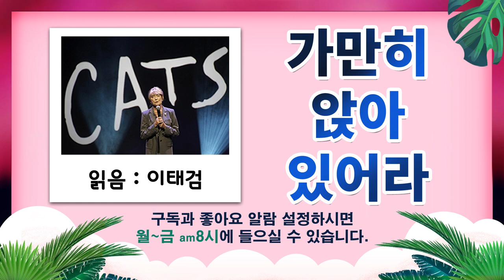가만히 앉아 있어라(따뜻한하루)읽음-이태검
↓본문

영국 한 초등학교의 선생님이 한 소녀의
학부모에게 어렵게 말을 꺼냈습니다.

"두 분의 아이는 수업 중에 쉴 새 없이 움직입니다.
지난 일 년간 아이를 위해 많은 노력을 했지만
아이가 호전되지 않는 ADHD(주의력결핍 과잉행동장애)가
아닌지 의심이 되는데 아이의 바른 교육을 위해서라도
검사를 받아보고 특수학교를 생각해보셔야
할 것 같습니다."

놀란 부모가 소녀를 데리고 찾아간 곳에서는
소녀에게 특이한 테스트를 했습니다.
아름다운 음악을 켜놓고 소녀가
혼자 있도록 했습니다.

옆방에서 상담사와 몰래 아이를 지켜보던
부모는 깜짝 놀랐는데, 춤을 배워 본 적도 없는
아이가 음악에 맞추어 근사한 몸동작으로
춤을 추기 시작한 것입니다.

놀라는 부모님에게 상담사가 말했습니다.

"이 아이는 춤에 재능이 있는 아이입니다.
가만히 앉아있게 한 것이 도리어
이 아이에게는 고통입니다."

이 소녀가 바로 뛰어난 발레리나이자 안무가인
'질리언 린(Gilian Lynne)'입니다.
2018년 92세의 나이로 세상을 떠난
그녀에 의해서 '캣츠', '오페라의 유령' 등과 같은
멋진 작품들이 만들어졌습니다.

빌 게이츠는 학창 시절 마음에 병이 있어
심리 치료를 받은 경험이 있었으며
워렌 버핏도 소심한 성격 때문에 생긴
소통 장애를 극복하기 위한 언어 치료를
받았다고 합니다.

누구나 다른 사람과 조금 다른 면이 있습니다.
하지만 그 차이점이 틀린 것이 아닙니다.
오히려 그 차이점이 장점을 부각하는
원동력이 되어 줄 수도 있습니다.

# 오늘의 명언
너 자신이 되라! 다른 사람은 이미 있으니까.
– 오스카 와일드 –

(따뜻한하루)읽음-이태검